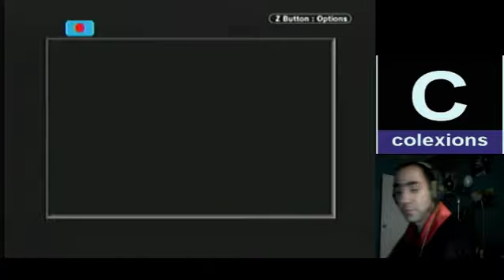Metroid II: Return of Samus 100% in 1:03:08 (1:00 In-Game) - 1 / 5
Apparently the Romscout strats work.

This actually could've been sub-1:03, but I botched the Queen fight by getting greedy on the first freeze. Oh well.